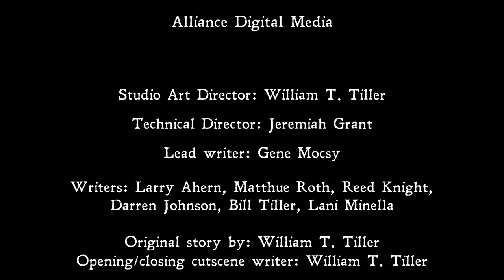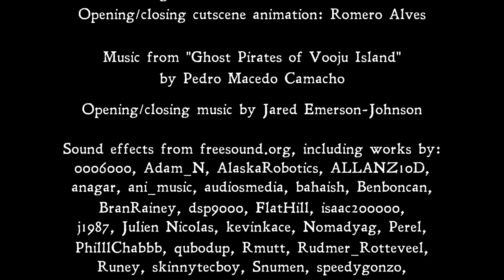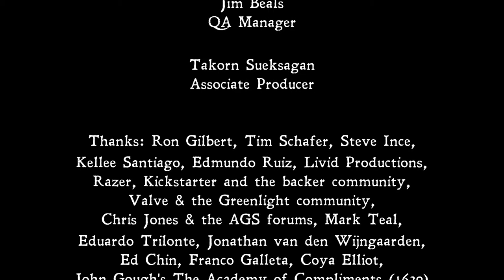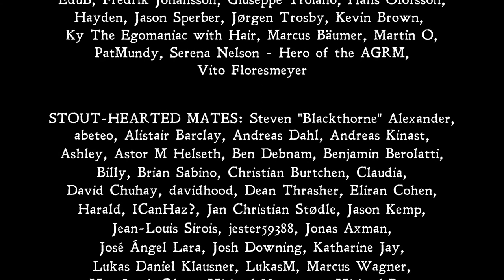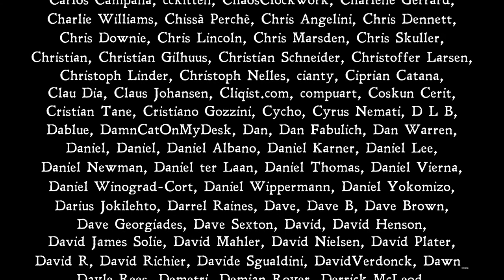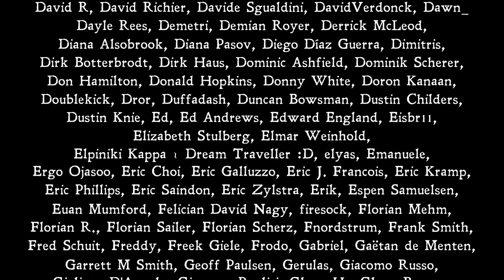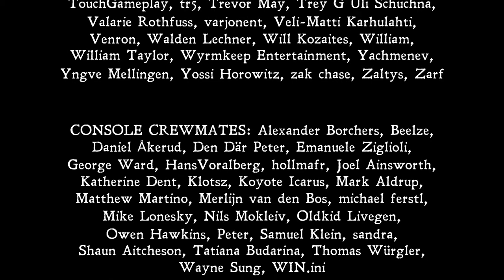Let's Play – Duke Grabowski, Mighty Swashbuckler - Episode 4 [Ladies :)]:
Duke Grabowski, Mighty Swashbuckler is a classic point-and-click adventure, created with love by an indie team that includes LucasArts alumni, Bill Tiller (The Curse of Monkey Island, Steven Spielberg's The Dig, Indiana Jones and the Infernal Machine). Play as Duke, a pirate who’s had success in pillaging, ransacking, and other forms of piratey goodness, but doesn’t know a thing about women. Help him prove to his crew he has what it takes to become a captain by winning the affection of the opposite sex – a task that is the most difficult challenge this seasoned pirate has faced! Along his journey to “sea-deuce” he’ll have to tame jaguars, fight zombie sailors, and even wrestle a gorilla!

Features:
A Sprawling Adventure – Enjoy tropical locations, solve amusing puzzles, and revel in comic pirate mischief.
Full Voiceover – Every wild character Duke meets comes to life with the work of talented voice actors.
Amazing Art and Animation – Duke comes to life with 3D animation and interacts with beautifully realized 2D backgrounds.

for a chance to pick the next series on the channel! Thanks to gmodgem1937 for making the site!